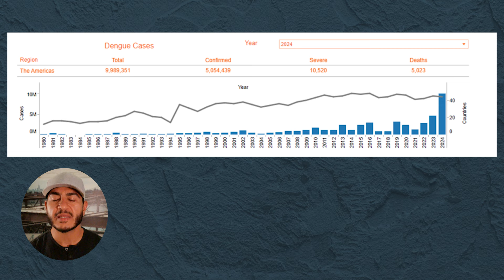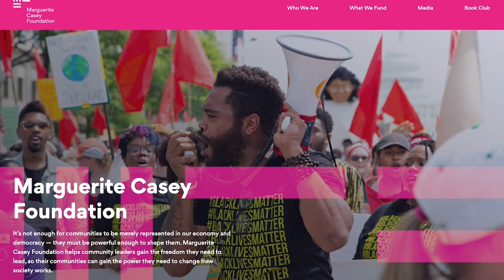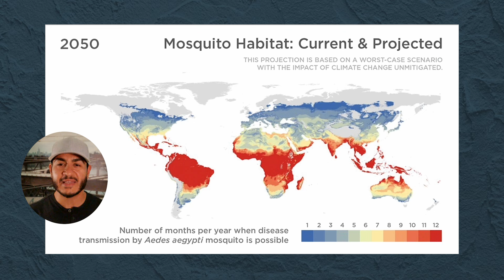Mosquito-borne illnesses feel like they’re everywhere right now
It seems like mosquitoes have been in the news a lot lately: Dr. Fauci is recovering from West Nile Virus, State health officials in New York and Massachusetts are warning of Eastern Equine Encephalitis (EEE), and Dengue Fever is spreading. Dr. Abdul El-Sayed explains that it’s not that we’re having more cases of mosquito-borne illnesses this year, it’s that they're popping up in locations that are unusual. He talks about the climate factors contributing to the spread of these mosquito-borne illnesses, and what we can do to protect ourselves.

00:00 - West Nile Virus and Eastern Equine Encephalitis in 2024
02:20 - Dengue Fever in the US
03:03 - Message from our sponsors @MargueriteCaseyFoundation
03:38 - Mosquitoes & climate change